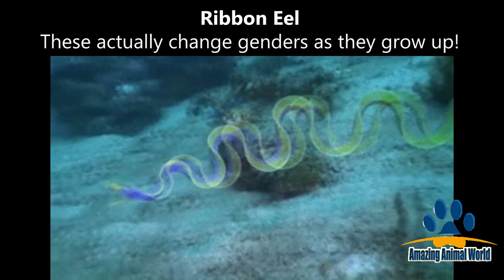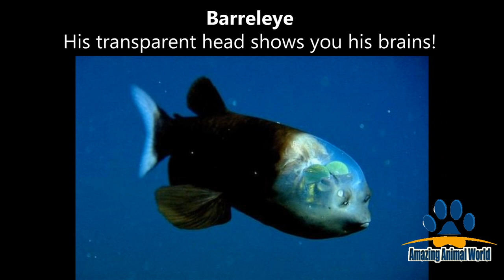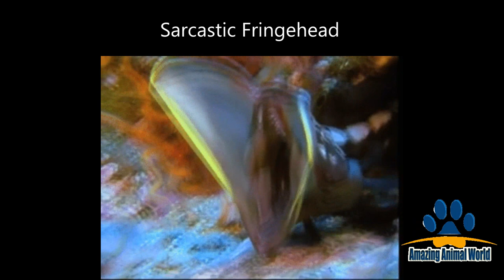BIZARRE CREATURES you might have never known existed on Planet Earth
The most Bizarre creatures found on planet earth is shown in this amazing video

#1 Water Bear
These little micro-animals may be less than 1 mm long, but are the first animals that are known to survive the vacuum of space.

#2 Mola Mola
The largest bony fish, it can weight 5000 lbs.

Wow, too much lipstick?

#4 Ribbon Eel
These actually change genders as they grow up!

#5 Pink See-Through Fantasia
What's up with these transparent guy? Haven't they heard of decorum?

#6 Squidworm
The 10 tentacle-like appendages on the squidworm’s head are longer than its whole body and are used to collect food from the water.

#7 Barreleye
His transparent head shows you his brains!

#8 Blobfish
It was voted the world's ugliest animal, any guess why?

#9 Bobbit Worm
Growing up to 10 feet in length, they can break a fish in half with the force of their blow.